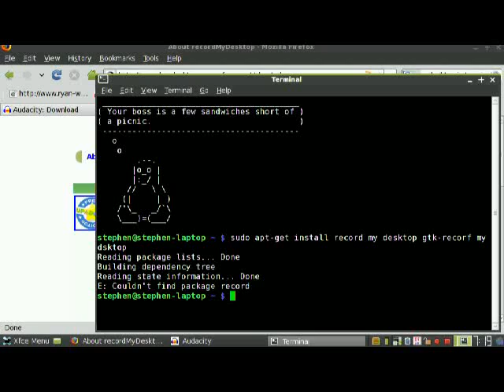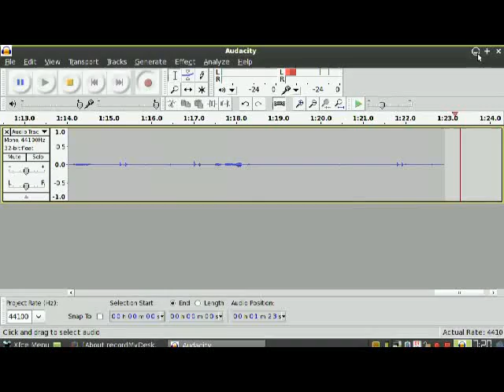How to record my desktop (screen) on Linux (ubuntu) For Free!!!!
From the terminal you write
: sudo apt-get install recordmydesktop gtk-recordmydesktop
and some how dowonload it from there
the program Audacity you can download that from a terminal as well
: sudo apt-get install audacity